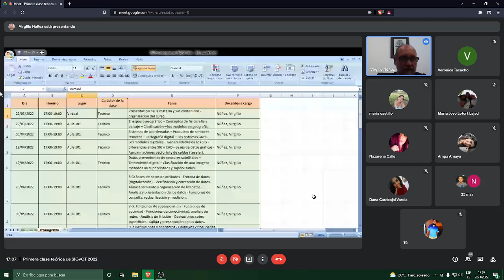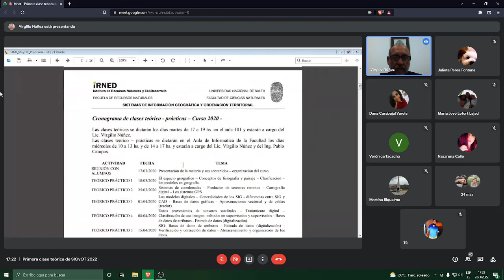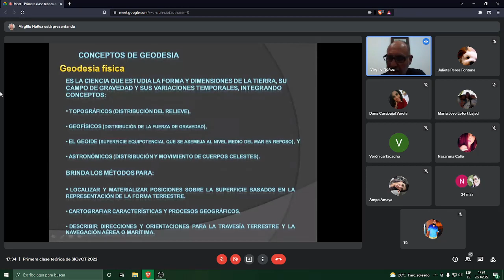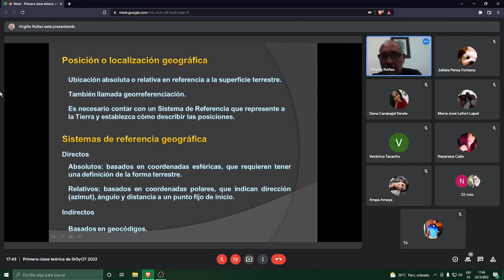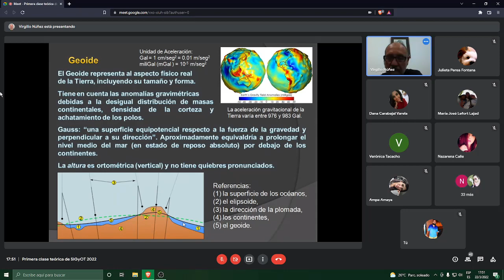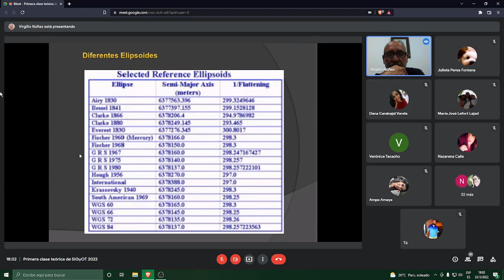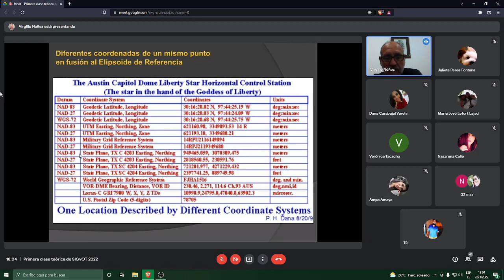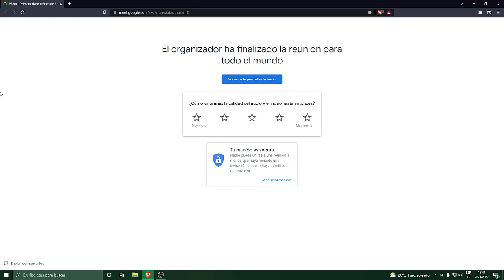Clase teorica 1 SIG